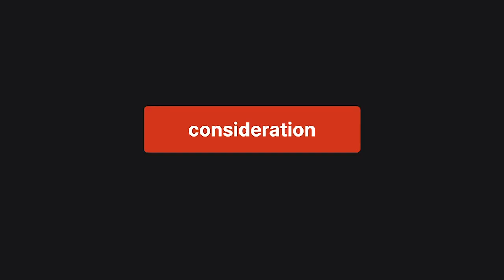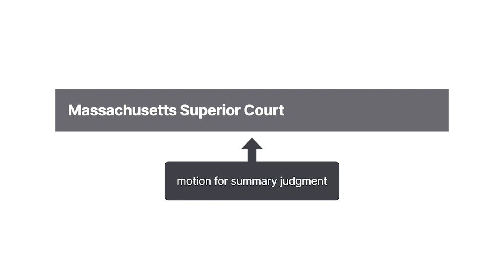Marmer v. Kaufman Case Brief Summary | Law Case Explained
Marmer v. Kaufman, 2009 WL 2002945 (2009)

Consideration is often referred to as the glue of a contract, or the thing that makes it binding. The Massachusetts Superior Court considered whether a claimed contract was supported by the necessary consideration in the 2009 case Marmer versus Kaufman.

Paul Marmer worked as a pharmacist at the retail pharmacy that he co-owned with his father, Henry Marmer. As the years went on and Henry got older, Paul shouldered more and more responsibility at the pharmacy. In recognition of this, Henry purchased certificates of deposit in his own name as trustee for Paul.

Later, Henry gave his daughter, June Marmer, a power of attorney. Henry also transferred his assets to June so that he could become eligible for Medicaid and its nursing-home services in particular. Sometime after that, while acting under power of attorney, June cashed in the certificates of deposit that Henry had purchased for Paul’s benefit. When Paul found out about this, he sued June for the value of the certificates, only to have his claim dismissed.

June died several years later, and her son, Richard Kaufman, became the administrator of her estate. Hoping to reconcile with Paul, Richard made an oral promise to pay Paul $136,000 for the certificates and give him 50% of June’s assets. At the same time, Richard orally promised to cover nursing-home expenses until Henry qualified for Medicaid.

When Richard failed to follow through on his promises, Paul sued him for breach of contract. Richard moved for summary judgment, arguing that, even if there was a contract, it was unenforceable for lack of consideration. Paul countered that there was consideration, namely, family unity and a better tax position for June’s estate.

Want more details on this case? Get the rule of law, issues, holding and reasonings, and more case facts

Have Questions about this Case? Submit your questions and get answers from a real attorney